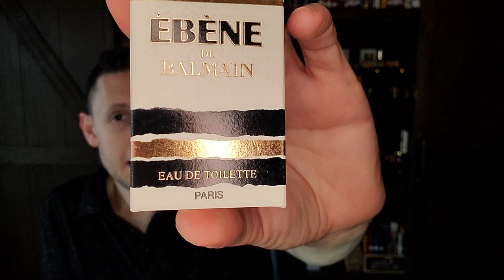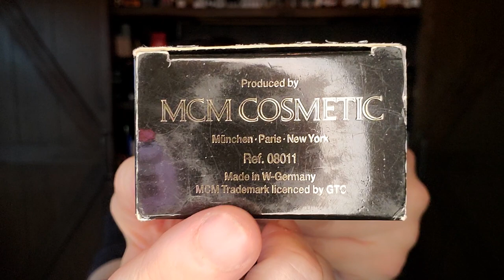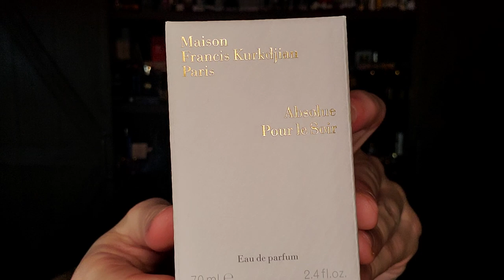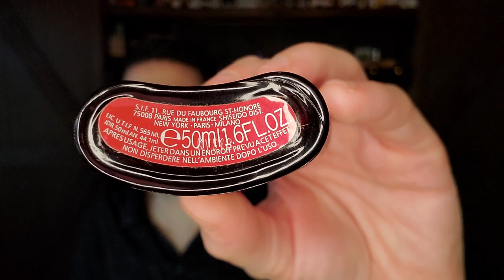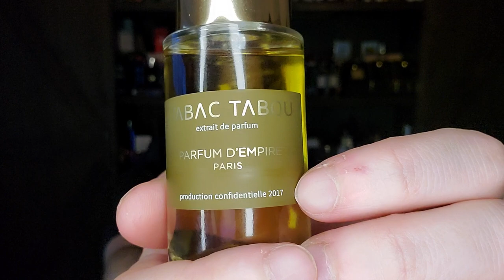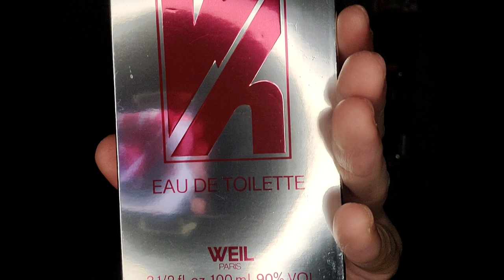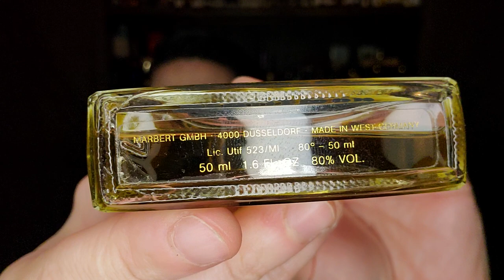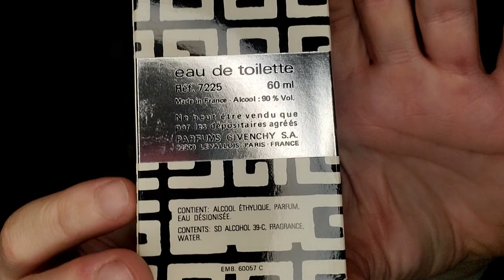Fragrance Connections Part II & Surprise Unboxings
This is the 2nd part of my Fragrance Connections Series.

Azzaro Pour Homme Ebene de Balmain (Ébène) Aramis Tuscany Per Uomo YSL Rive Gauche Pour Homme Dusita Issara

Hugo Boss Number One MCM Success Pacoma Gatsby Paco Rabbane Tenere (Ténéré) MFK Absolue Pour Le Soir Amouage Opus IX

Marbert Man (EDC / EDT) Alain Delon (Classic) Cartier L'Envol Zoologist Bee

Shiseido Basara (Basala) Serge Lutens Arabie Michael Kors Michael for Men (2001) Jovoy Les Jeux Sont Faits

Annick Goutal Sables HDP 1740 ELDO The Afternoon of a Faun Parfum d'Empire Tabac Tabou

Hermes Equipage Patou Pour Homme Weil Pour Homme Santos de Cartier Charles Jourdan Un Homme Guerlain Derby

Lagerfeld Cologne Must de Cartier Parfum Karl Lagerfeld KL Karl Lagerfeld KL Homme Krazy Krizia

Tom Ford Tobacco Vanille Franck Boclet Tobacco Amouroud Oud Tabac Les Indemodables Vanille Havane

YSL Kouros Marbert Gentleman Lapidus Pour Homme Jacques Bogart Furyo Roccobarocco Joint Pour Homme

Pierre Cardin Pour Monsieur Givenchy Gentleman (1974) Giorgio Beverly Hills Giorgio for Men Luciano Pavarotti Tom Ford Moss Breches